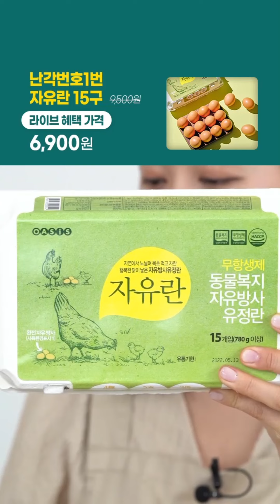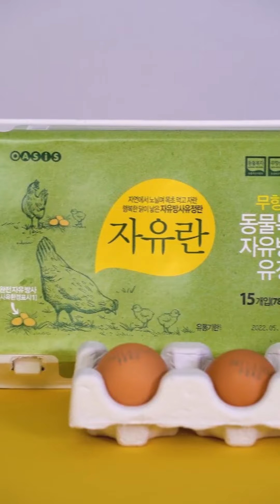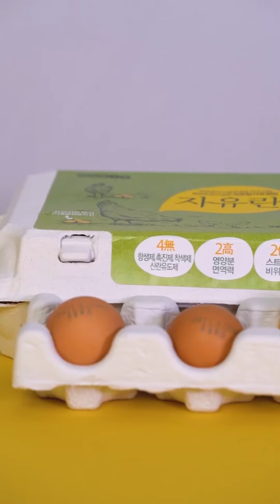난각번호 1번 자유란(15구)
완전방사 동물복지 유정란, 마음껏 뛰어놀아 행복한 닭이 낳은 알